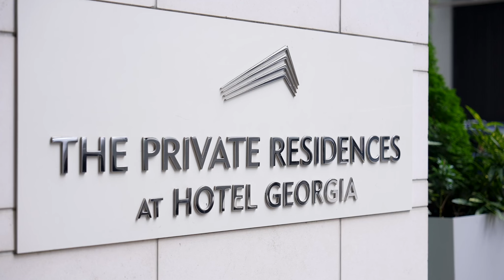Just Listed by Michelle Wong PREC* & Paul Y. Wong PREC* | 3203 667 Howe St., Downtown, Vancouver, BC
World-class Water View. 5-star Hotel Amenities. Right in the heart of downtown Vancouver. This is resort-style living: Residents can enjoy valet parking, Sense Spa, salt-water lap pool, room service, media room, garden terraces that overlook the North Shore mountains, 24 concierge and award-winning Hawksworth Restaurant right downstairs. Exceptional interior details include details by Mitchell Freedland Design, custom millwork, imported travertine flooring, custom cove lighting, imported marble flooring, slab countertop and wall tile, in-floor heating, body spray and Kohler rain showerhead, Toto toilet and high efficiency cooling/AC. 1 parking included. Just steps from all the best restaurants, Skytrain and Robson shopping. Enjoy all of what Vancouver has to offer! Elvis and Bing Crosby stayed at the Hotel Georgia - now you can own in the Private Residences.